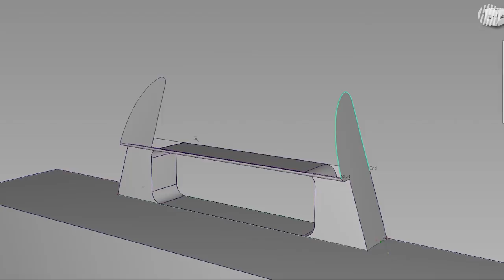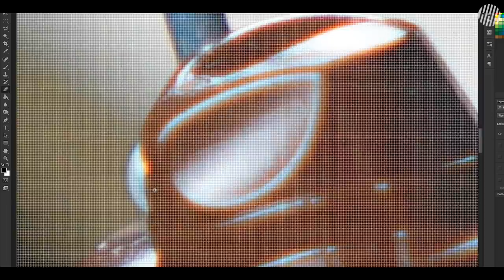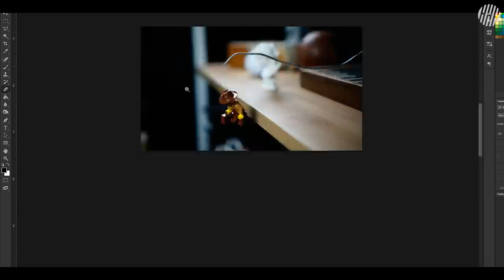Making LEGO Bag in Real Life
Kids these days prefer digital toys. But when I was a child, Lego was my favorite toy. I enjoyed making what I imagined with limited blocks. Craft seems to be similar to that. Turning my imagination into a reality is the most pleasant experience even after I became an adult. This project reminded me of my childhood memories. I hope you can also feel some nostalgia while watching this video.

► Leather
Art. Minerva box
Thickness : 0.6mm (1oz)